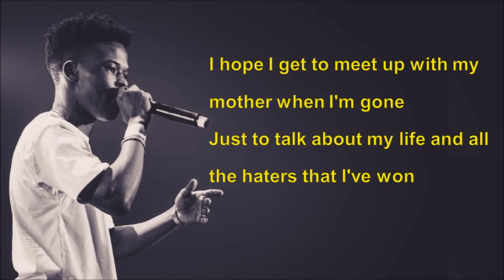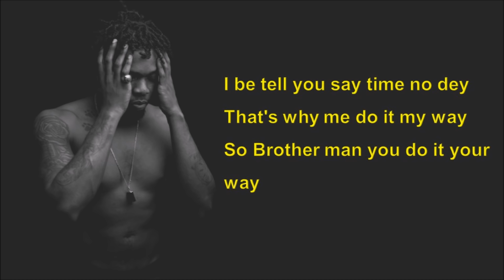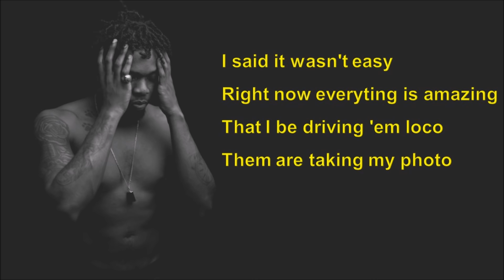Nasty C & Runtown - Said -lyrics